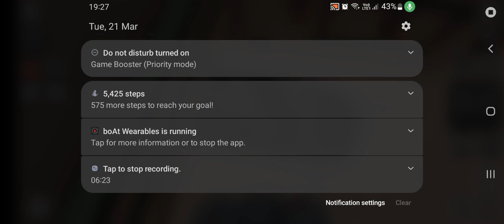How to drive a car 🚗